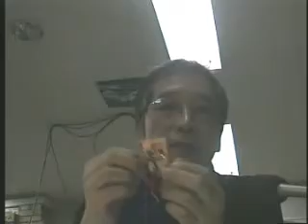Tetsuo Kogawa - Making a FM transmitter Part 4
Tetsuo Kogawa makes his simplest FM radio transmitter.
From the Arts Birthday art-exchange event January 17, 2008 in Mississauga co-represented with New Adventures in Sound Art ) and the Mississauga Office of the Arts and culture. Tetsuo transmitted live from Japan via video conference. For parts list and diagram go to Tetsuo's web